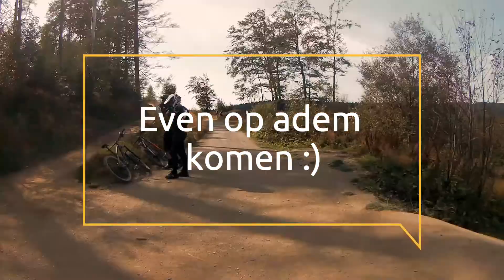Slamming on the mountain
Run on the Freeride Line of Bikepark Willingen (Germany)